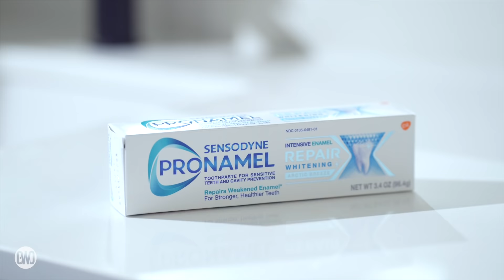Do This Every Morning To Lose Fat and Get Abs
Strengthen and tone your core with this quick 20 minute workout, perfect to fit in your morning routine and make you feel accomplished for the day ahead.

Make sure to do this workout for 14 days for best results! If any of the exercises are too quick or challenging for you, make sure to create your own substitute or walk on the spot. The goal is to get your heart rate up and keep it up in the fat burning zone for as long as possible.

You can find Pronamel Repair anywhere you buy toothpaste.

Workout Stats:
Apple Watch Setting: Indoor Walk
Calories Burned: 185
Length: 20 Mins
Level of Intensity: 9/10

If you've read this far, let me know by sharing in the comments if you prefer standing or lying down ab workouts, and don't forget to track your progress in the comments!